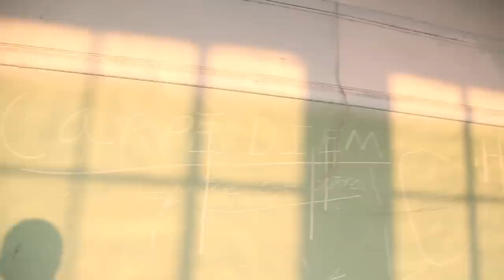Appleton School - Jerome, ID (Abandoned Idaho Series)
Taking a look at the Appleton School in Jerome Idaho,  This building was built in 1927 and closed in 1967. First video of my Abandoned Idaho series - More to come!

(NOTE: I contacted the owner and scheduled a time to go shoot this building, did not break in)